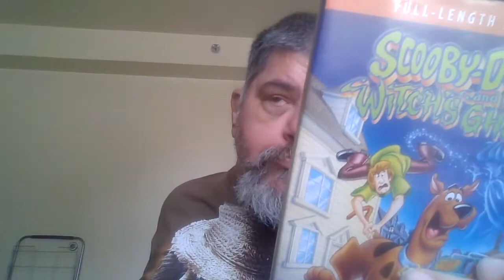the witch's ghost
Scooby-Doo gets a card